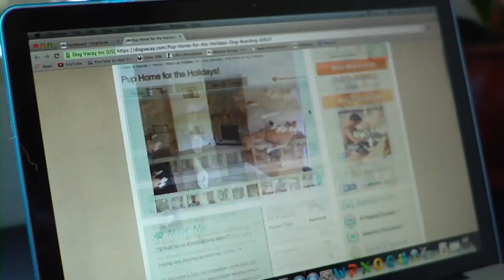DogVacay Testimonial: Host Eric and Guest Jill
DogVacay Host Eric and Guest Jill talk about why they love our trusted home boarding services.

Eric is a college student who spends his free time working with DogVacay, meeting and looking after some truly amazing dogs.